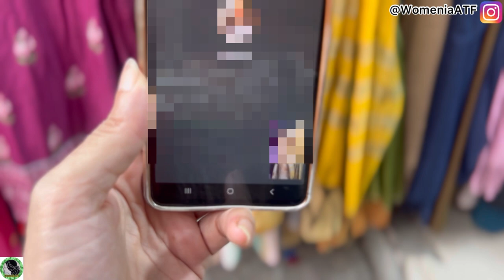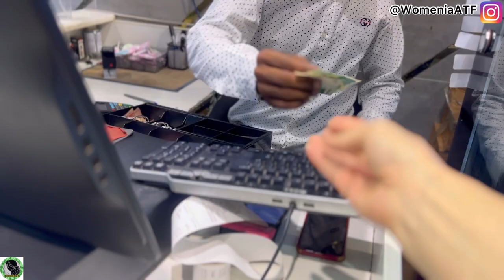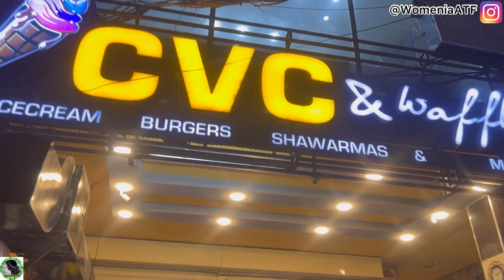G1 Market Johar Town Lahore Vlog | Eid Preparations | سال بعد کپڑے واپس کر دئیے | WomeniaATF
G-1 Market Vlog- johar Town Lahore | Happy Trip & Tour

G-1Market- Johar Town Lahore| Best Shopping Market in Lahore G1 Market | Bareeze Copy Suits
Best Shopping Market Area in Lahore G1 Market | Online Shopping ?

This video will entertain you with daily routine life and morning to evening routine of pakistani mom along with the G1 Market,Johar Town Lahore Vlog for  Bakra Eid Preparations.Tailor returned clothes after one year.Vibrant shopping area with small stores and stalls selling diverse wares and local snacks.Offering style,comfort and quality at the best prices,also have a wide selection of foot wear and the largest female fashion footwear brand.

G1 market johar town lahore,g1 market lahore shopping,g1 market lahore vlog,g1 market lahore casual dresses ,g1 market shopping haul,

g1 market johar town lahore
g1 market lahore shopping
g1 market lahore vlog
g1 market lahore casual dresses
g1 market shopping haul
g1-market
shopping time
shopping vlog
johar town blockG1
block G1 phase 1 johar town
lahore
punjab
pakistan
eid
eid preparations
johar town lahore
local market shopping
khussa
jwellery
dyer
viral
tailor
explore
pakistani family vlogs
family vlogs
punjab
pakistani family
uk urdu vlog
uk family vlog
pakistan
vlog
recipes
bloggers
daily routine vlogs
housewife
blogger
couple Goals
housewife routine
family routine
indian meal ideas
aqsa in the kitchen
shazia in the kitchen
pakistani vloggers in dubai
kun foods
Madhavi’s kitchen
indian drama
pakistani drama
summer collection 2023
summer dezing
indian nagan drama
turkish drama
WomeniaATF